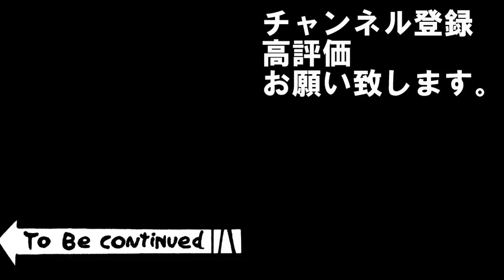【緊急】自宅に超ヤバい奴が侵入してた。橋の欄干に登った男建造物侵入【通報】その①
今年の癖が凄い！

使用楽曲 夕暮れ風鈴楽団